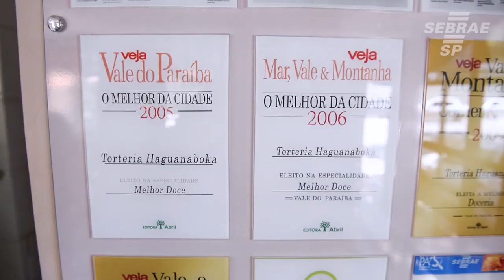Ex -professora concursada transformar o hobby de família em um negócio.- Bate Papo Empreendedor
Valéria Verdi, viu no  hobby de família  uma oportunidade de empreender, ela decidiu largar a magistratura e abrir seu próprio negócio juntamente com a sua mãe. As duas sempre gostaram de cozinhar e as receitas sempre eram elogiadas. Hoje a Torteria Haguanaboka é um grande sucesso e conquista mais clientes a cada dia.